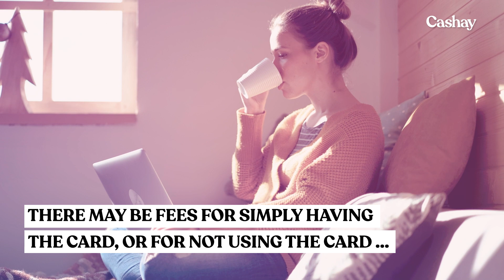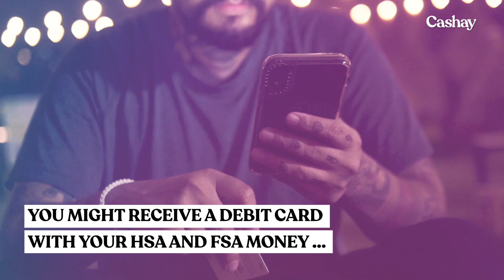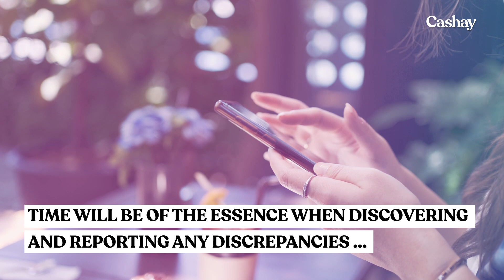Debit cards: Everything you need to know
Yahoo Finance's Stephanie Asymkos reports on how debit cards work, fees associated with their use, and how to protect yourself against fraud.